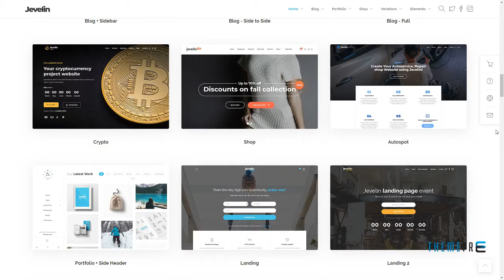Jevelin Multi-Purpose Premium Responsive WordPress Theme Daley R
Framework Unyson

 Columns 4+

 Layout Responsive

 Tags agency, blog, corporate, ecommerce, fitness, gallery, landing, portfolio, premium, shop, template, trend, wordpress, wordpress responsive, wordpress theme